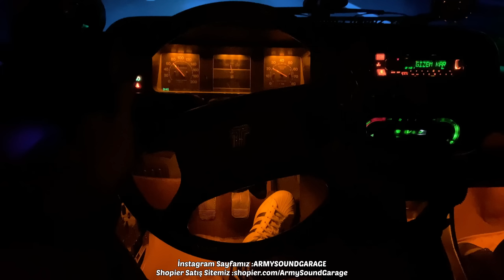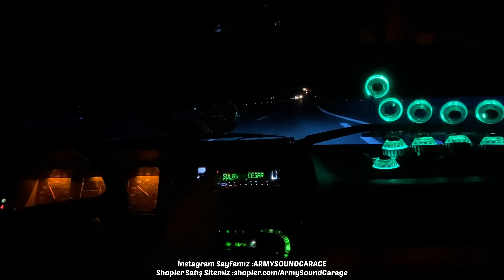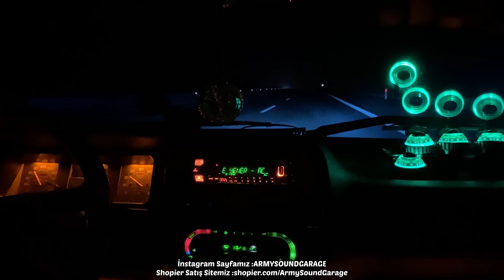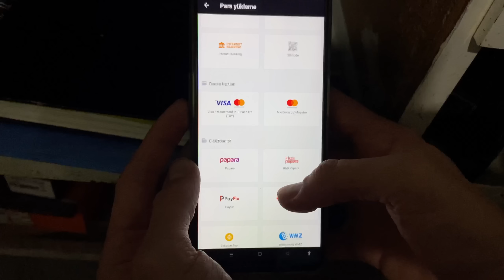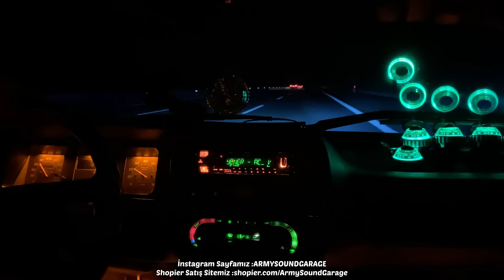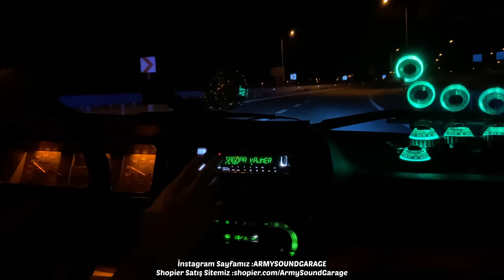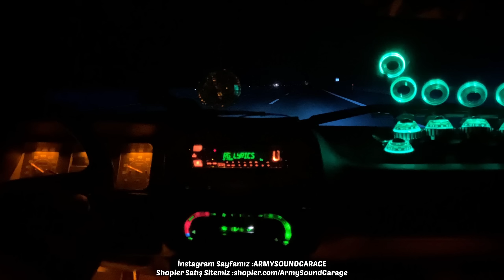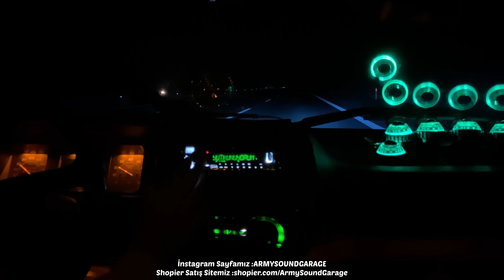İSTANBUL OTOBANI POV SÜRÜŞ NET SES DİNLETİ.YENİ HİT MÜZİKLERİ DENİYORUZ.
Binomo'ya git, 1000 TL'ye kadar kazan ve 3000$ kazanma şansı yakala

"Binomo Benim O" çünkü:

- Bu, parlak duygular elde etmenin ve rutinden kurtulmanın kolay bir yoludur.

- Birkaç tıklamayla hızlı bir şekilde ek gelir elde etme yeteneği

- Milyonlarca tüccar için güvenilir bir ortaktır

Para yatırmak için promosyon kodumu kullan ve Binomo'dan 3000$ kazanma şansını yakala!